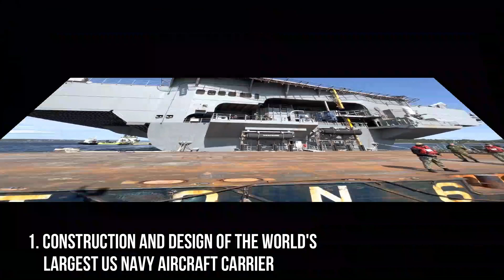City At Sea : World’s Largest US Navy Aircraft Carrier 2023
The United States Navy's newest aircraft carrier, the USS Gerald R. Ford, is an awe-inspiring sight to behold. Spanning over 1000 feet in length, it is the world's largest US Navy aircraft carrier and a floating city at sea.

The crew of over 4000 US Navy Sailors work around the clock to keep the ship running at its highest efficiency. With a variety of details and facilities, these sailors have everything they need to keep the ship afloat.

With a length of 1,106 feet and a displacement of 100,000 tons, it is an impressive sight to behold. The crew of this mighty warship consists of up to 4,539 USA sailors, who work hard to keep the ship running smoothly.

Construction and Design of the World's Largest US Navy Aircraft Carrier

The USS Gerald R. Ford, also known as CVN-78, is the world's largest US Navy aircraft carrier and the lead ship of her class. Construction of the carrier began in 2009 and it was commissioned in 2017. The carrier's construction presented numerous challenges, including the use of advanced technologies and materials, as well as the salaries of the workers involved.

The design of the USS Gerald R. Ford features many technological advancements, including an electromagnetic aircraft launch system, which replaces the traditional steam catapult launch system. This system is more efficient and requires less maintenance, saving the Navy millions of dollars each year. The carrier also features a new reactor plant, which is smaller and more powerful than previous designs.

us navy seals, socom us navy seals, us navy seals combat swim, socom us navy seals ps2 walkthrough
The clips used in this channel are for non-profit, non-commercial work. All videos in this compilation were used with the owners' permission. See end credits.